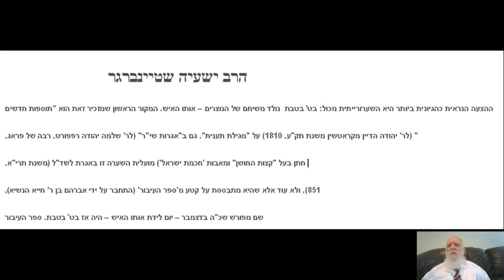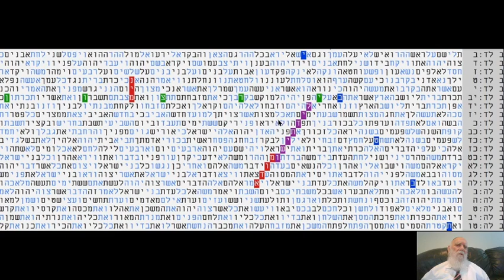לידת ישו הנוצרי -בקודים בתורה - מתתיהו - גלזרסון